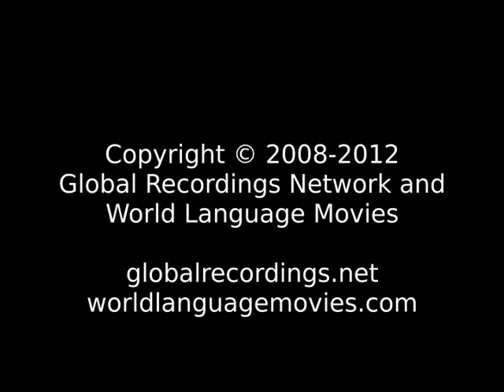Good News Hebrew People/Language Movie Clip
This is: Good News Hebrew People/Language Movie Clip [c64835t]

Other names for this language are: Bahasa Ibrani; Hebraico; Hebraisch; Hebräisch; Hebreeuws; Hebreo; Hebreu; Hébreu; Israeli; Ivrit; Modern Hebrew; زبان عبری; עִבְרִית (Vernacular Name); Иврит; 希伯來語; 希伯来语

This language is spoken in: Australia; Canada; Gaza Strip; Germany (Deutschland); Israel (Yisra'el, ישראל, Isra'il, اسرائيل); Panama (Panamá); United Kingdom (United Kingdom, Y Deyrnas Unedig, Unitit Kinrick, Rìoghachd Aonaichte, Ríocht Aontaithe); United States of America (United States or America, Estados Unidos or América, États-Unis or Amérique, 'Amelika-hui-pu-'ia or 'Amelika-hui)

This language is spoken by: Anatolian; Baharlu Turk; Israeli Jew; Jew Israeli; Jew Israeli Sabra; Jew Maghrebi; Jew Romanian; Jew Turkish; Jewish; Maghreb Jew; Maghrebi Jewish; Masakhastian; Meskhetian Turk; Moroccan Jew; Osmanli; Ottomon Turk; Romanian Jew; Rumelian Turk; Samaritan; Shamerim; Shomoronim; Shomronim; Turk; Urum